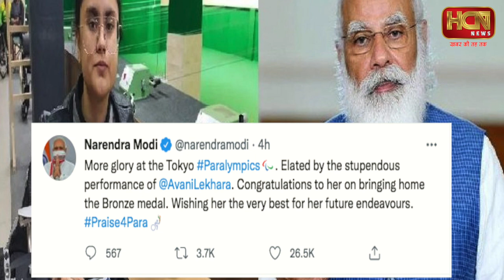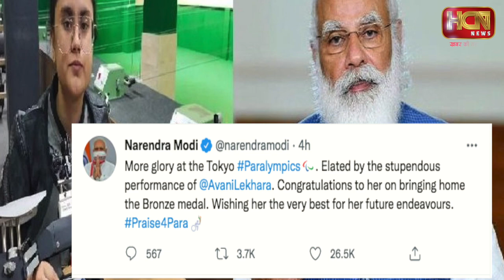Avani Lekhara ने रचा इतिहास, टोक्यो में जीता दूसरा पदक | Avani Lekhara win 2 Paralympic medals